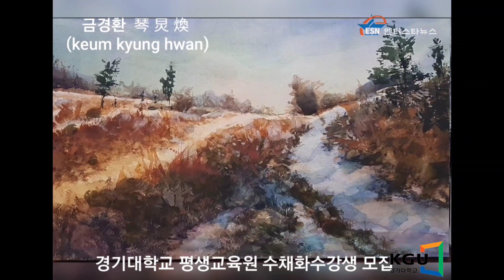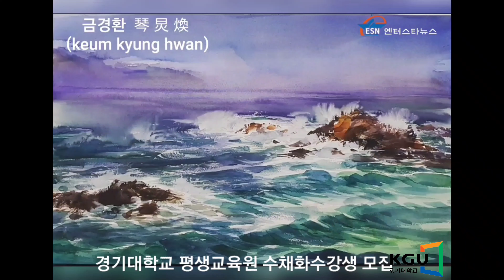금경환 화백 경기대학교 평생교육원 예술문화입문 전문가 과정 수강생모집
투명한 색감 그리고 채우지 않은 흰 면을 남겨두는 여백은 관조하는 삶의 자세와 다름이 없다. 수없이 많은 시간을 매달리며 제가 담고자 했던 빛과 색, 그 자연과의 교감을 나누고자 작품을 그린다.

30여 년 넘게 외길을 걸어온 수채화 작가 금경환 그만의 숲 과 항구 와 계곡 등 자연을 담은 특유의 그만의 섬세한 작품 세계를 탄생시킨다.

금경환 작가는 한국수채화 중견작가로 거창문화예술회관 초대전, 2019 인천현대수채화제전, 제38회 대한민국 미술대전 2차 분과 심사위원장, 대한민국아카데미미술협회 우수작가상

자연속 향기와 작가가 담고자 했고 닮고자 했던 빛과 색 그리고 여운까지 작품에서 함께 느낄수 있길 바라는 마음을 함께 넣었다.

KGU 경기대학교

경기대학교평생교육원 서울 캠퍼스 예술문화 입문, 전문가 과정2021. 2학기 수강생 모집

수채화

♣ 수강문의담당교수 금 경환 화백 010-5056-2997

국전 수채화분과심사위원장

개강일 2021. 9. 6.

수강신청

경기학교 서울 캠퍼스 평생교육